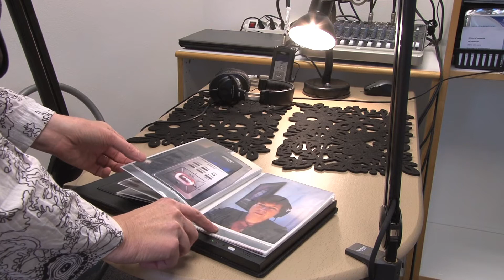Karin Høgh.mov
Medlem af FreelanceGruppen Karin Høgh åbner  lyd-studie i på Vesterbro i København som kan lejes for en billig penge..